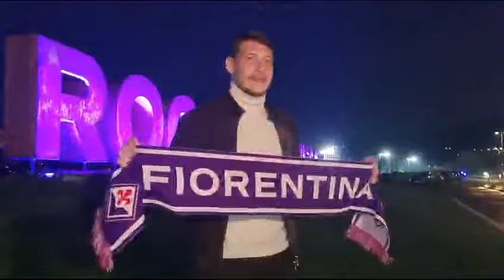Il Gallo Belotti è arrivato al Viola Park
La Fiorentina accoglie il suo nuovo attaccante